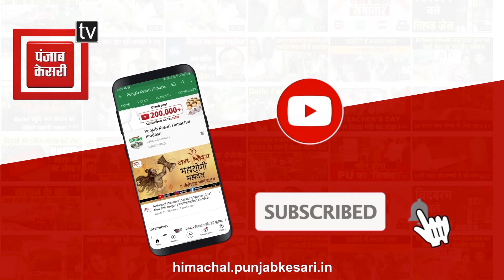नूरपुर: बच्चे को बाथरूम में बंद करने का मामला, विभाग ने बिठाई जांच, परिजन बोले...